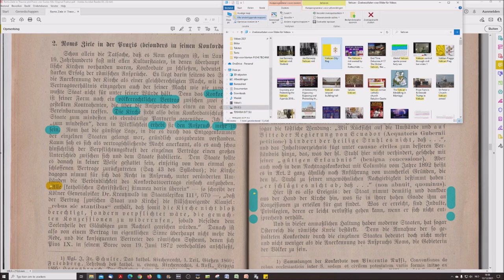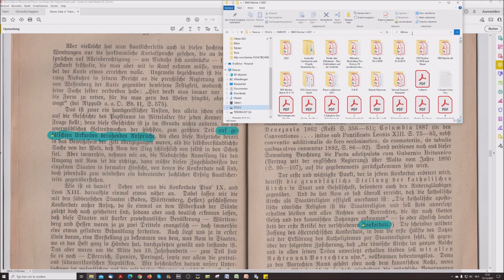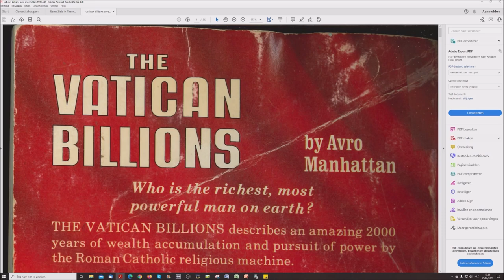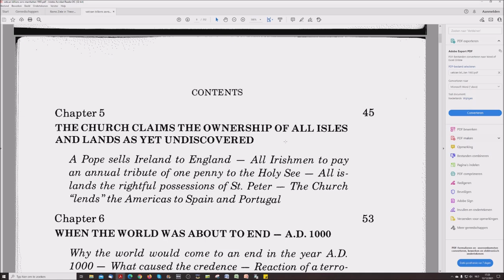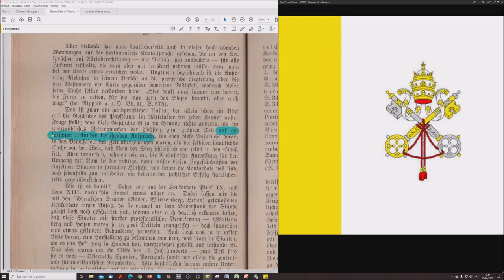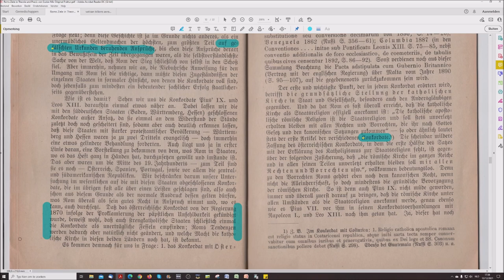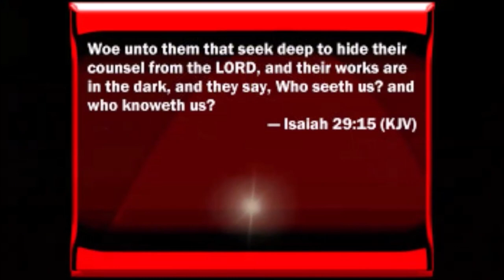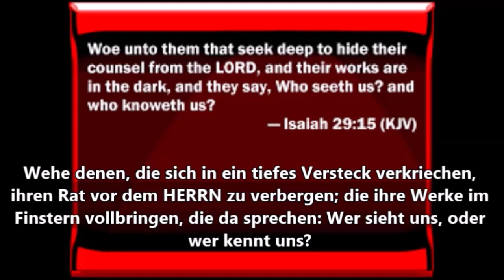Roms Ziele in Theorie und Praxis # 9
Römisch Katholische Grundeinstellung:

"Wo wir in der Minderzahl sind, beanspruchen wir die Freiheit nach euren Grundsätzen: wo wir die Mehrheit haben, versagen wir sie euch nach unseren religiösen Ueberzeugungen"

Der Glaube der Kirche (Tridentinische Ehe S. 466 ff)
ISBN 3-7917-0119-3